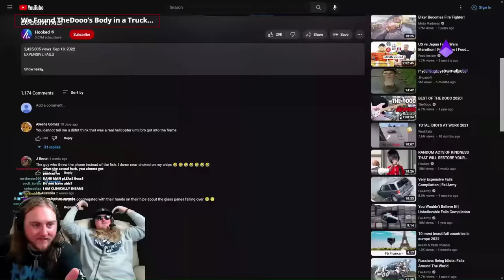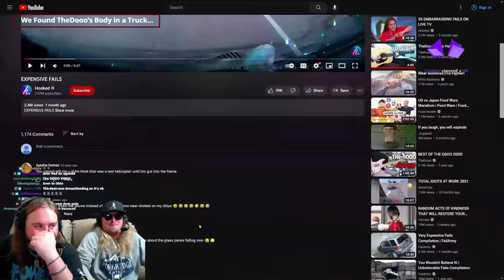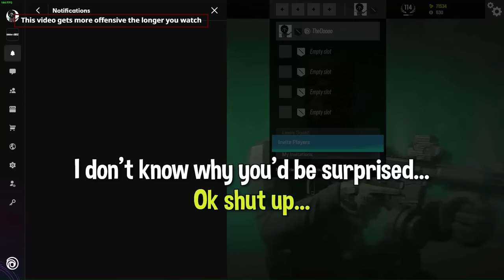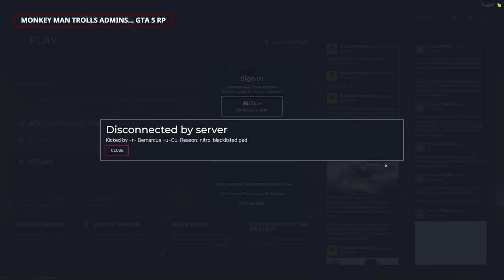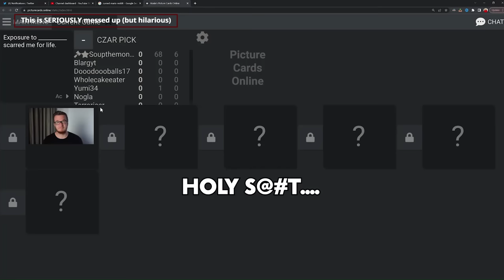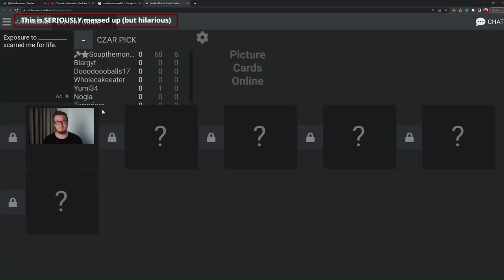FAVOURITE GOONS (+ FRIENDS) CLIPS 3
these get longer every time